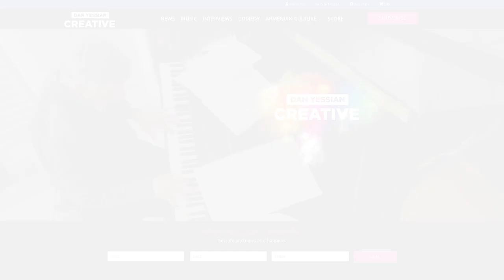"My Favorite Armenian Foods" Contest: Sign Up Today!!!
- Here’s your chance to be a star! All you need to do is send us your selfie pictures or videos with your favorite Armenian food.

Let the world know that there’s more out there than hamburgers and hot dogs!

Just sign up for the mailing list and reply to with your pictures and videos. You might find yourself in our next video!

- For all the latest news and content
- Dan's documentary film exploring history and culture through music

- For The Latest Music Releases
- Yakkin' With Yessian Podcast Channel